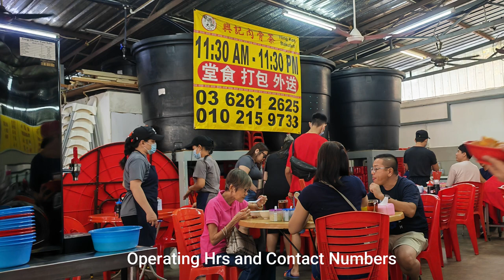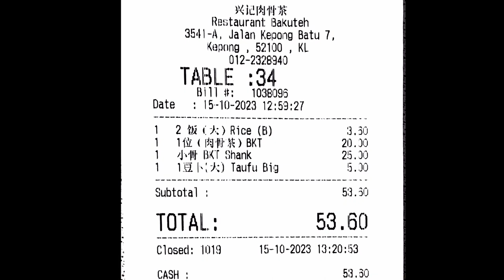Hing Kee Bak Kut Teh lunch at Kepong Baru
Ordered 3 dishes at Hing Kee Bak Kut Teh Kepong Baru for lunch. As I like lean meat, got the pork shank. It was very nice of them to chop the pork shank into small bitable pieces. There were a lot of meat.

As for the sum charn or three layer pork meat, it does not feel like the sum charn as there were hardly any pork fat between the pork skin and the dlean meat.

However overall the meal was nice and there were a lot of diners there.